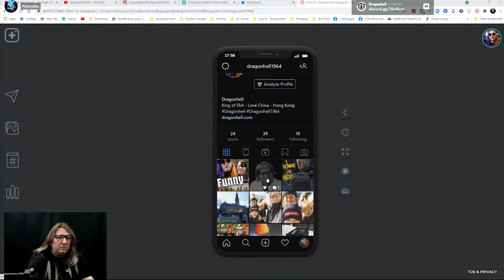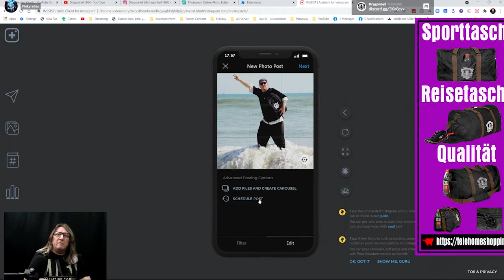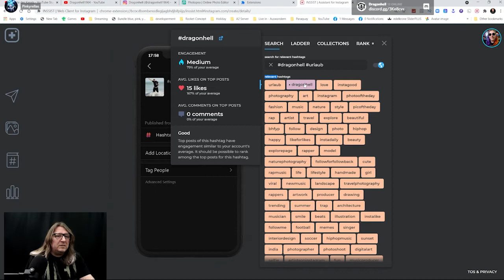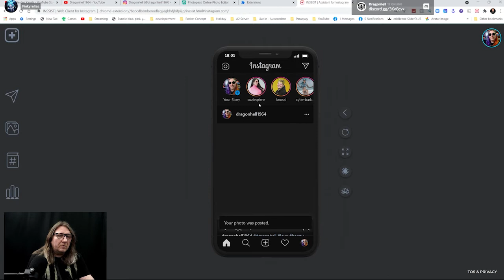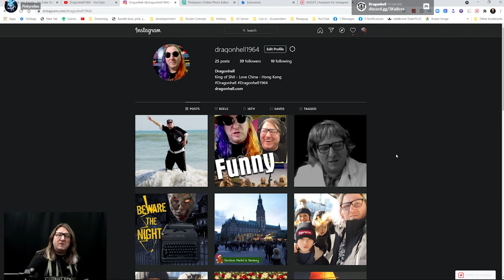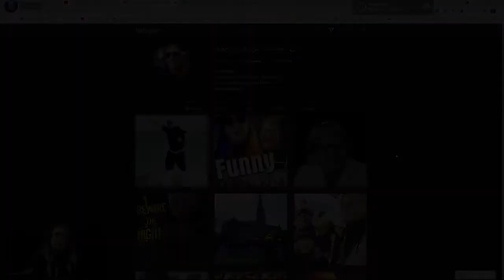Kostenlos Bilder vom PC auf Instagram hochladen 🎧Dragonhell1964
Das Selbstexperiment Gaming Channel 2021

Chrome Extension: INSSIST Web Client for Instagram
Timestamp:
0:00 Dragonhell Begrüßung
0:23 INSSIST Bilder vom PC auf Instagram hochladen
1:17 Bild oder Video hochladen
1:50 Scheduler
3,02 Hashtag vergeben / Hashtag Ranking
5:00 Fertig
5:13 Überprüfung
6:02 Fragen an Dragonhell

Wir spielen Horror Games, Indie, RPG, Strategy, Casual, Action,  Adventure, Simulation, Early Access, und machen Games Reviews.

📬 Shipping Fanpost / Fan Mail :
Powerseller Logistics GmbH
Attn: Dragonhell
Am Nordbahnhof 6
04910 Elsterwerda

🎥 Gear list:  ---
🎬 Reviews:  ---

★ Our Channels ★
Wenn Du Dein YouTube Channel pushen willst dann nutze so wie ichTubeBuddy.
Die kostenlose Version ist voll ok. Willst Du aber Dein Channel richtig pushen, dann schau Dir auch die Pro Version an.

Hinsweis:
Dauerwerbesendung